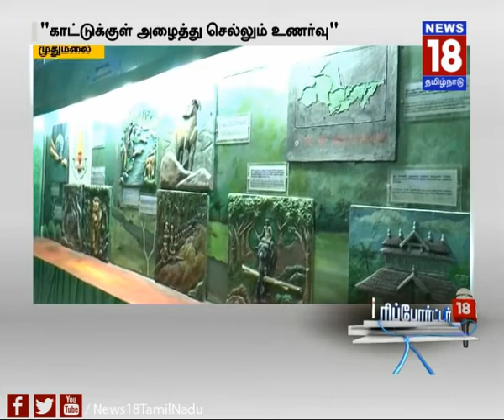விலங்குகளின் சத்தத்துடன் அருங்காட்சியகம் | "காட்டுக்குள் அழைத்து செல்லும் உணர்வு"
முதுமலை யானைகள் முகாம் அருகே 50 லட்ச ரூபாய் செலவில் அமைக்கப்பட்டுள்ள இயற்கை விளக்க பள்ளி எனும் அருங்காட்சியகம்